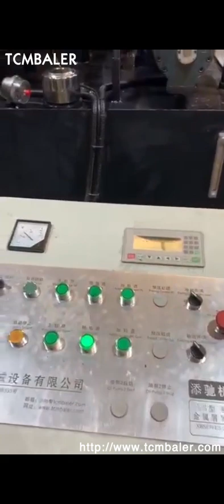Briquettes Press Machine